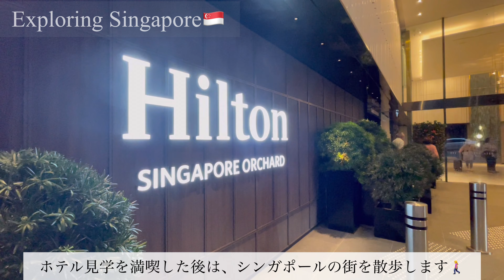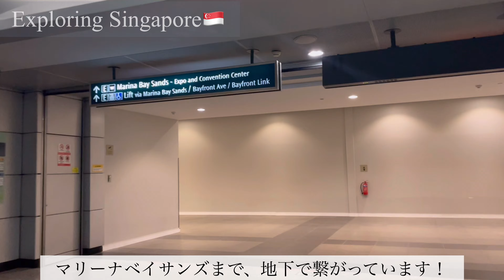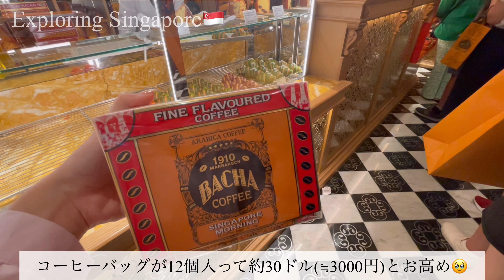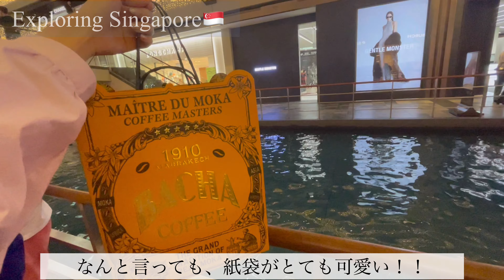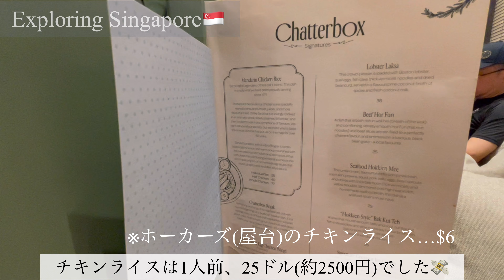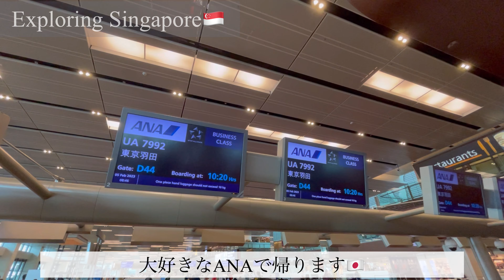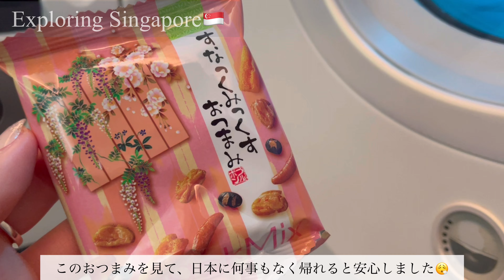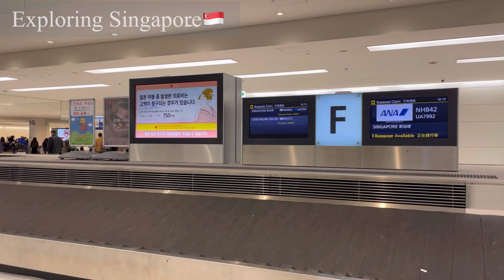〔弾丸海外旅行 #5〕3時間でシンガポールを満喫🇸🇬 | 新卒OLの休日 | 最高級のチキンライス | マリーナベイサンズでショッピング🛍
有休を1日だけ使って週末２泊４日で、タイとシンガポールへ旅行したvlog # 5です🇹🇭🇸🇬

今回のvlogでは、3時間でシンガポール観光した事について撮影しました📸

○Chatterbox
   ヒルトンシンガポールオーチャード内にあるチキンライスの人気店です！

○ BACHA COFFEE
　シンガポールで流行中のコーヒー屋さんです！
　TWGと運営会社が同じです。

○Hilton SINGAPORE ORCHARD
　2022年にオープンしたアジア最大級のヒルトンです🏨

○ANA特典航空券
　羽田→シンガポール→バンコク→シンガポール→羽田
　　利用マイル数:38,000マイル
　　燃油サーチャージ等:約75,000円

【チャプター】
00:00 preview
00:10 前回動画「ヒルトンシンガポールオーチャード」
00:20 vlogスタート📸
01:55 マリーナベイサンズ / BACHA COFFEE☕️
03:46 シンガポールの夜景
04:28 噴水ショー「スペクトラ」
05:54 🚕マリーナベイサンズ→マーライオン
06:25 マーライオン🦁
07:04 Chatterboxのチキンライス🍴
08:00 チャンギ空港から帰国
09:28 ANA シンガポール✈︎東京
10:23 次回予告「JAL クラスJ」

【使用機材】
○撮影機材:iPhone 12 mini

【jini's travel vlogについて】
このチャンネルは、ホテル宿泊記とフライト記録をメインに動画をアップしています✈︎

ホテルは主にヒルトン系を利用しており、ライフタイムダイヤモンド取得を目指しています！